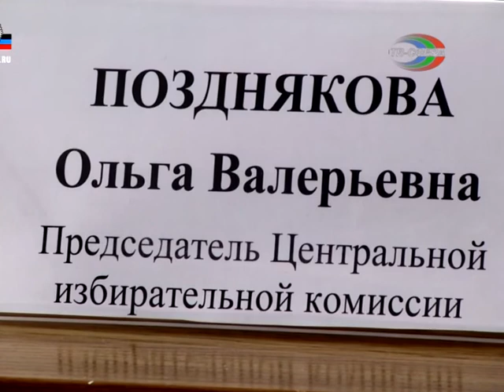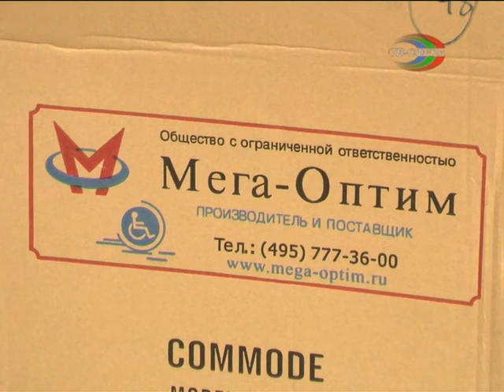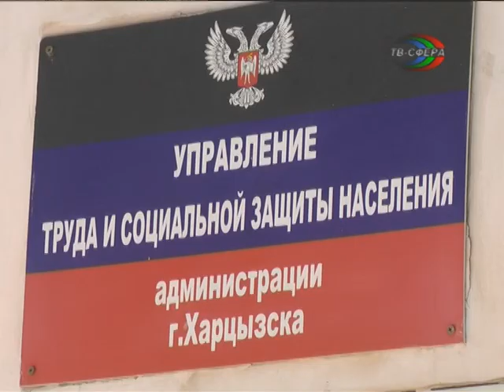`Городские новости` 20 сентября